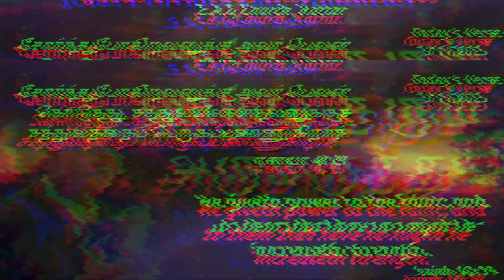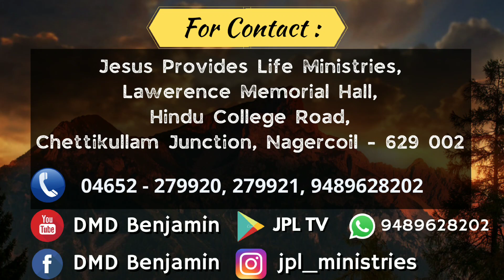வாழ்வு தரும் அருமருந்து || Elixir of Life || November 3 || Bro DMD BENJAMIN || Todays Verse